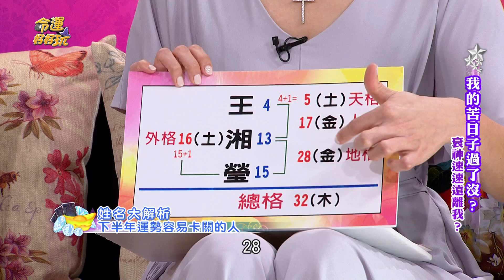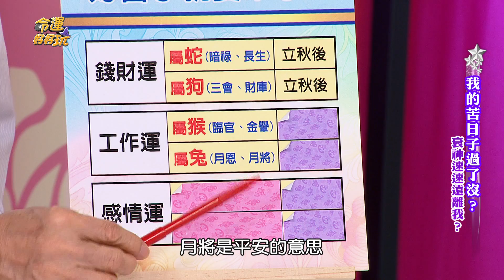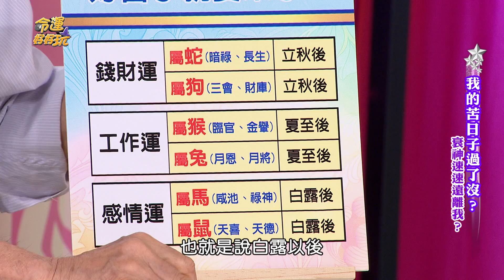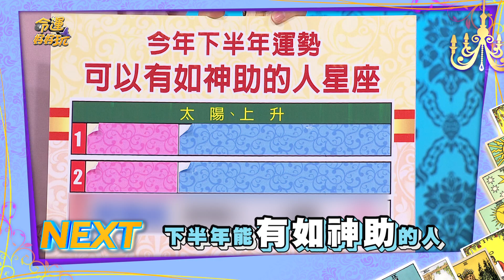【命運好好玩】2017.615 我的苦日子過了沒-5